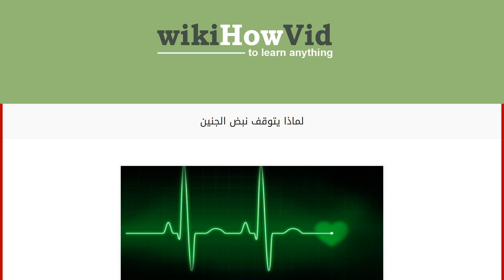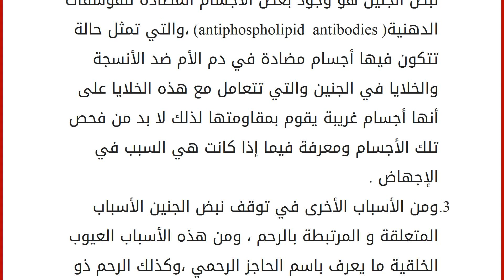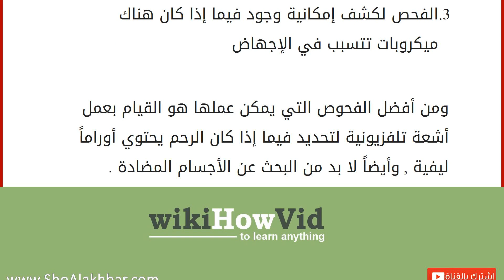لماذا يتوقف نبض الجنين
أنواع الوعكات التي تصاب بها النساء
تعاني الكثير من النساء أثناء فترة الحمل من الكثير من الوعكات الصحية غير المتوقعة لأسباب كثيرة ومتعددة ،ويختلف تأثير مثل هذه الوعكات من أنثى لأخرى ،حيث تعاني بعض النساء من هذه الآلام والوعكات أكثر من غيرهن بسبب ضعف بنيتهن وعدم قدرتهن على احتمال آلام الحمل ومصاعبه،لذلك يجب على كل امرأه تقدير حجم تحملها لمثل هذه الوعكات واتخاذ كل ما يلزم للوقاية من المضاعفات التي قد تجلب الخطر عليها. أسبا توقف الجنين عن النبض
ومن الوعكات الصحية التي قد تمر بها الحامل أثناء الحمل هو توقف نبض الجنين ،حيث تشعر المرأة بشكل مفاجيء بعدم وجود نبض للجنين بداخلها، وتبدأ المرأة بالقلق لهذا الأمر الذي تختلف أسبابه ومن هذه الأسباب: وجود بعض العيوب أو الإختلالات في الكروموسومات الوراثية او في الجينات. ومن الأسباب الأخرى التي تلعب دوراً هاماً في توقف نبض الجنين هو وجود بعض الأجسام المضادة